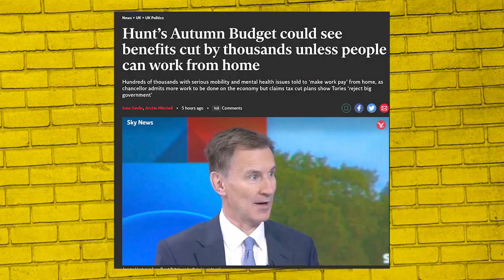Aid on "incentivising back to work"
Jeremy Hunt wants to incentivise Brits back to work. But weirdly that doesnt extend to Simon Case or exhausted parents.

🎙️ MY PODCAST HAS GONE TOP-10.

OR CHECK OUT punkPolitix VIDS HERE